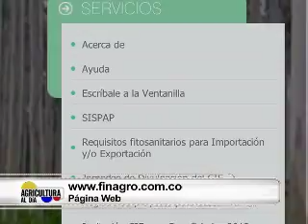Qué es el CIF - Agricultura al día, 21 de febrero de 2014